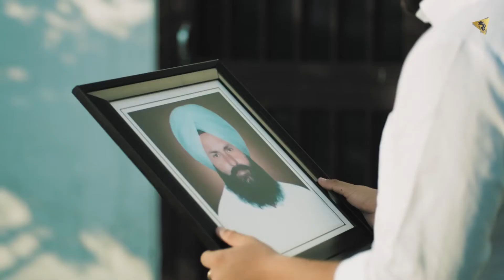shaikh bass boosted karan aujla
Singer/Lyrics/ composer : Karan Aujla
Video: Rupan Bal
Dp: zhanibekovn
Edit/DI/Colourist/VFX: Dilpreetvfx
Project by: Deep Rehaan & Sukh Bajwa
Produced by: Sandeep Rehaan
Label: Rehaan Records